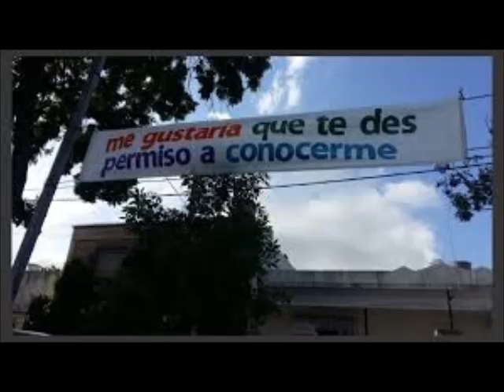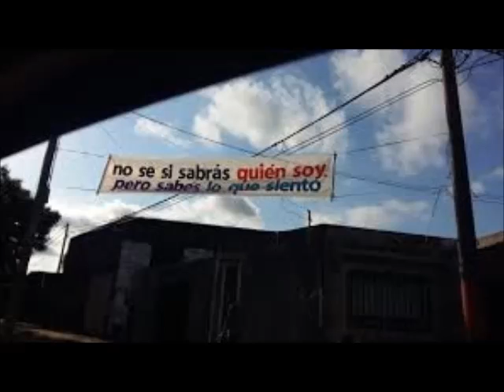PASACALLE DEL AMOR SERGIO DARIO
EL TIGRE ROMANTICO ARGENTINOS
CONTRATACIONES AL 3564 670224